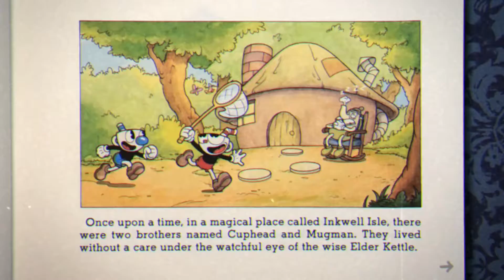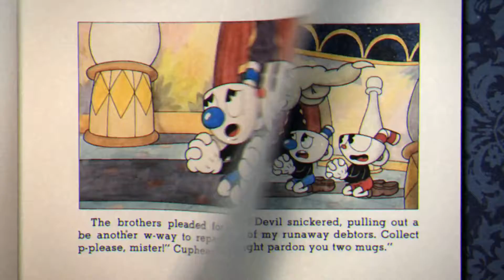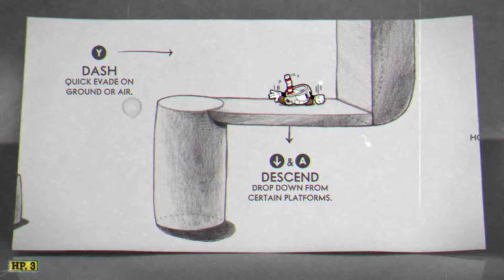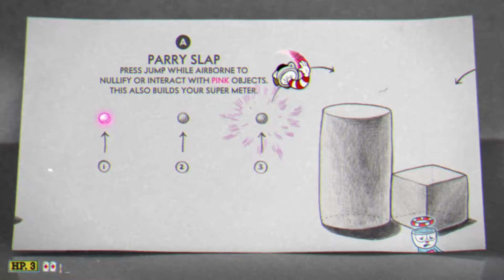THIS GAME IS ROUGH!! // Cuphead - Part 1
I know I have been away for a while, But I am back and better than ever! I decided to start with this masterpiece of a game!